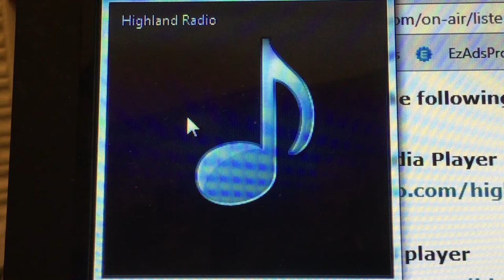Gareth Pritchard Live Acoustic Session, Highland Radio,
My Buddy Gareth Pritchard in a live Studio Session At Highland Radio